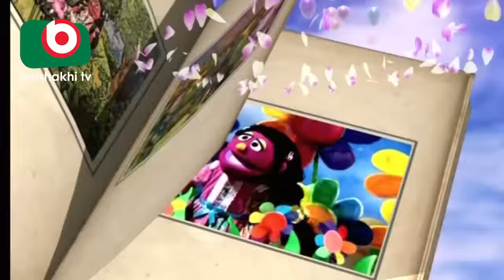Puppet Drama | Golper Deshe | Chutir Anondo | EP - 02